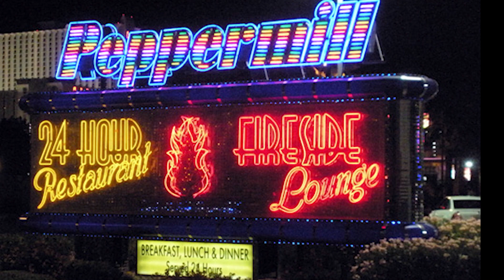Nick Payne and Michelle Tipton talk about the movie Conspiracy Child (2019)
Actor Nick Payne joins Ninon DeVere De Rosa on the red couch with producer Michelle Tipton to discuss the movie Conspiracy Child (2019).  Nick is the new Executive Producer on the film.